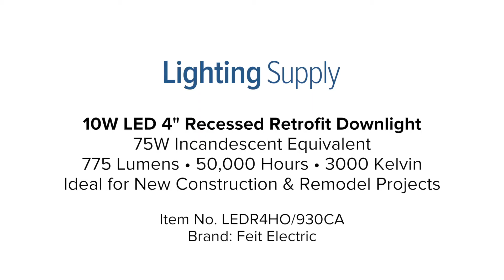FEIT Electric 10W LED 4" Recessed Retrofit Downlight (LEDR4HO/930CA)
This FEIT Electric LED retrofit downlight is equivalent to a 75W incandescent bulb. It produces 775 lumens and has an average life of 50,000 hours. This fixture has a color temperature of 3000K, or warm white, and is dimmable. It can be installed easily with the included standard base adaptor and is damp location rated and CEC Compliant. This retrofit is ideal for new construction and remodel projects in residential and commercial spaces. You can buy this, and hundreds of thousands of other products